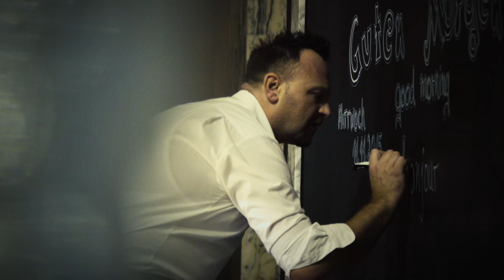Reichshof Hamburg Curio Collection by Hilton Bahnhof Hauptbahnhof ca 100 m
Reichshof Hamburg Curio Collection by Hilton Bahnhof Hauptbahnhof ca 100 m - Hubert Fella und Matthias Mangiapane Onlinebuchung @ Köln & Umgebung City 5 Sterne Reisebüro Fella Jahrestagung Best Dubai Reisebüro Fella Reisebüro Fella Jahrestaung von Best-Reisen Reisebüro Fella Hammelburg - Hubert Fella und Matthias Mangiapane war in über 50 Clubs und über 80 Kreuzfahrten Reisebüro Fella Reisebüro Fella in Hammelburg
Bitte beachten Sie, dass nur die beim von Ihnen ausgewählten Angebot verlinkte Hotelbeschreibung Gültigkeit hat!
Es ist möglich, dass in Einzelfällen nicht alle Veranstalter Hotelbeschreibungen ausweisen oder es entscheidende Unterschiede in den beschriebenen Leistungen gibt.
Das erwartet Sie: Das klassische Traditionshaus liegt im Herzen Hamburgs, unweit von der pulsierenden Mönckebergstraße, dem Jungfernstieg und der Innenalster entfernt.
Lage
nahe Sehenswürdigkeiten, zentral, Fußgängerzone, lebhaft
Ort Hamburg

Entfernungen:
Flughafen ca. 10 km
Bahnhof Hauptbahnhof ca. 100 m

Das bietet Ihre Unterkunft:
Parkmöglichkeiten: Parkplatz (nach Verfügbarkeit), bewacht: gegen Gebühr, Fremdanbieter, pro Tag ca. 10 EUR

So wohnen Sie:
Abweichende Zimmercodierungen zu tagesaktuellen Preisen buchbar.

Essen & Trinken: Ihre Unterkunft bietet folgende Verpflegungsangebote:

Frühstück
Restaurants: 2
Restaurant "slowman"
Restaurant "Sushi & Sweets"
Bar "Bar 1910"

Sport & Fitness:
Fitnessraum